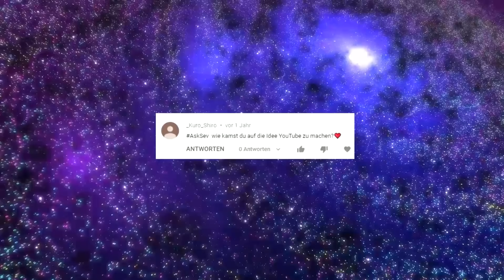ULTRA LACHFLASH beim Autobahn Police Simulator 2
der witzigste Simulator? | Autobahn Police Simulator mit Sev